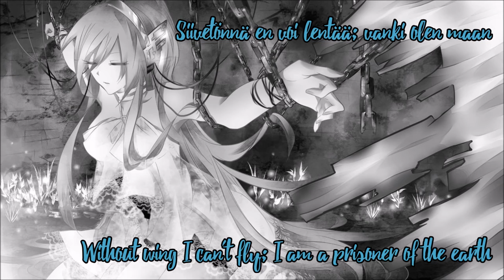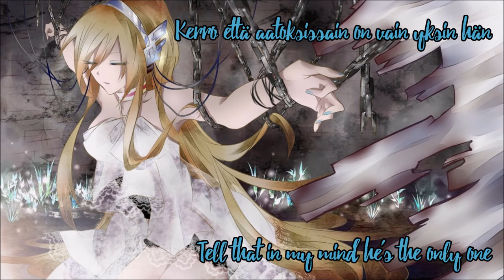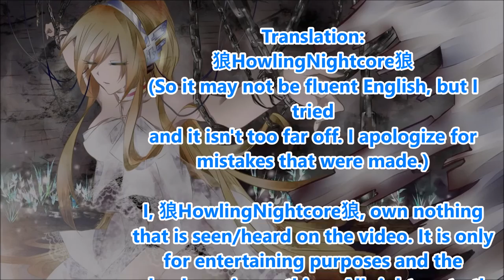Nightcore - Satumaa (w/lyrics&transl.)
Artist: Paula Vesala
Song: Satumaa (wonderland)

In other words:
I have not produced the music, the lyrics or the picture you see. I did put them together for this video only for entertaining purposes. You got that now?

And I'd say that when there is that part that the singer think only about him, that him could be her since the Finnish language doesn't separate people to he and she. And because in the music video of this song the singer sings this to her child, a daughter I thought I should just clear this up now.